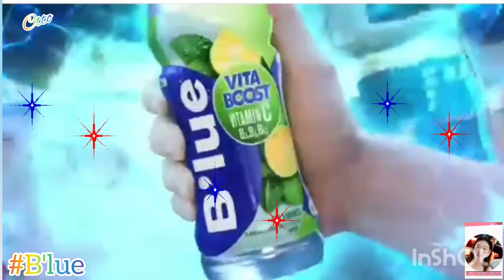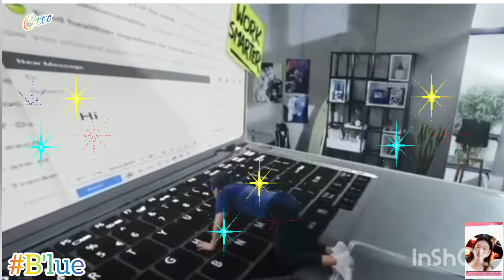KAYA NI QUEN ANG BIG CHALLENGES